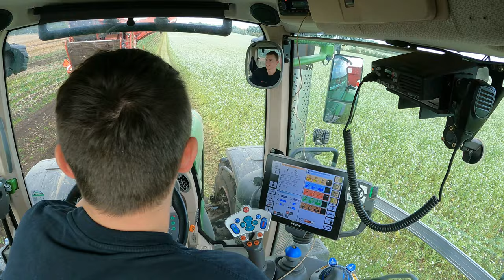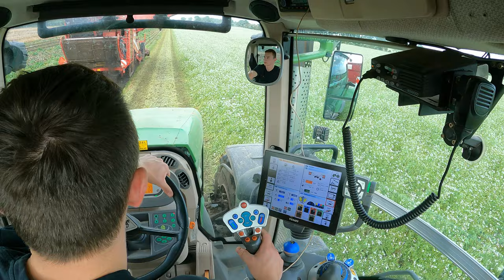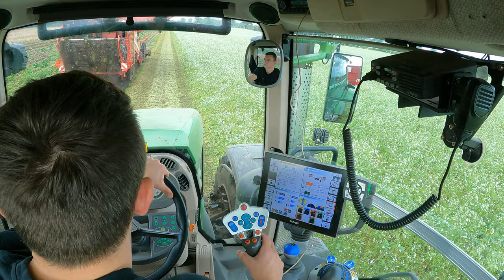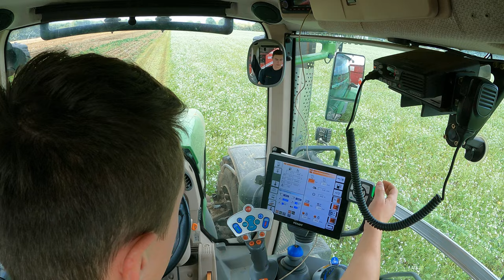Grimme Varitron 470 + Fendt 936 tager Kartofler op | KLF Dansk Landbrug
Tak fordi du valgte at se min video.
Jeg er en Ung landmand der er født og opvokset med økologi og kvæg.

Det ville glæde mig hvis du ville fælge med i min hverdag som landmand

Du er altid velkommen til at smide en kommentar, om det så er:

-Ros
-Kritik
-Spørgsmål

-Eller noget helt fjerde

Hvis du ikke vil gå glip af mine videoer så abboner gerne på kanalen!
Og like hvis du kan lide videoen.

- LINKS -
Køb en T-Shirt og støt Kanalen!